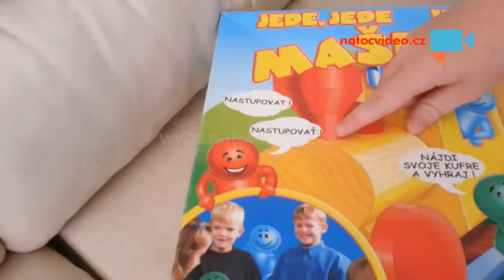Ceska gramatika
Hry pro deti od ctyr let. - Autor: Daniel Motl